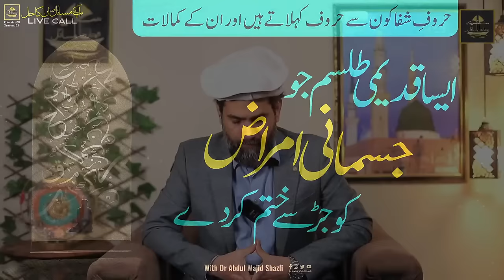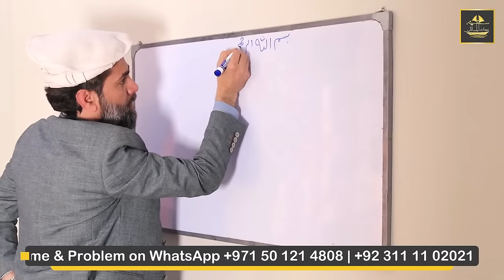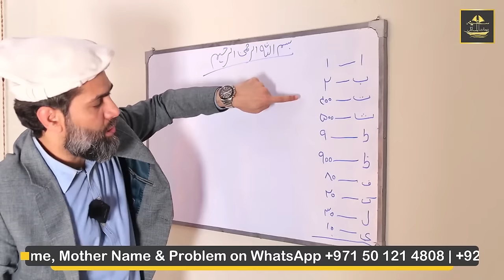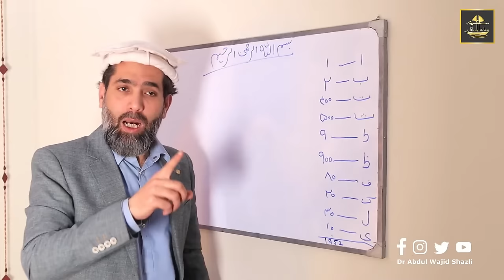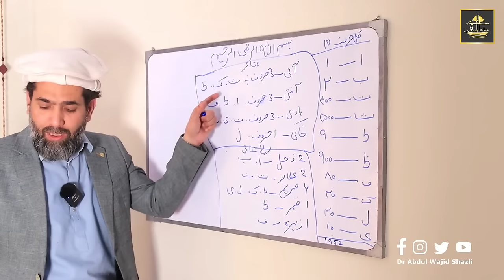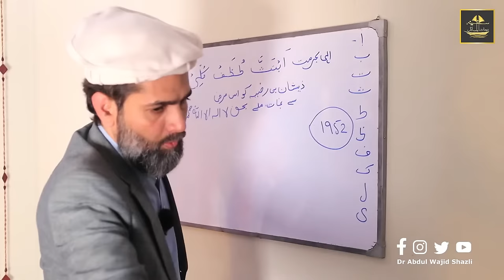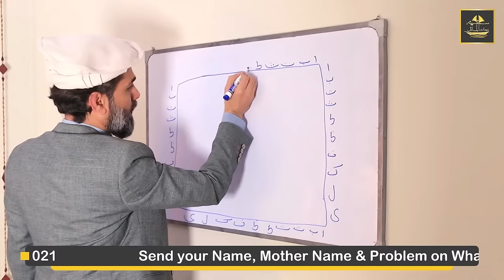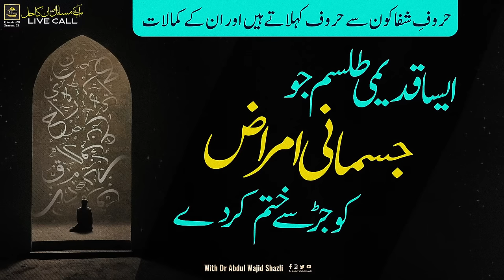Aesa Qadimi Tilism jo Jismani Bemariyon ko jad se khatam kerde | Huroof e shifa konse hain | Ep 08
Sahibzada o Khalifa Shaikh ul Mashaiqh Hakeem Sufi Shaikh Tariq Ahmed Shah Arif Usmani ( Dr Abdul Wajid Shazli )

Get in touch with any of your spiritual issues. Send your Name, Mother Name and Problem on WhatsApp

Share This Link With Your Faimly & Friends

HAFSA ROHANI CENTRE/حفصہ روحانی سینٹر  :
Adress: R-14 sector 15/A-2 Bufferzone Near 7C bus stop near Imran Medical Store Karachi
Clinic Timings ( 02:00 PM to 04:00 PM )
Friday and Tuesday Closed.